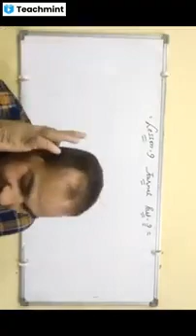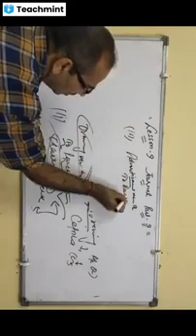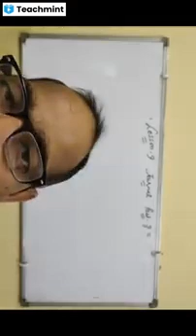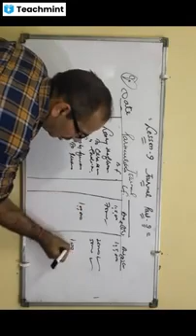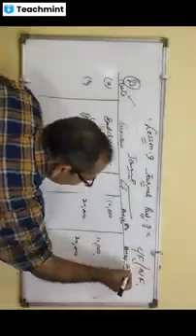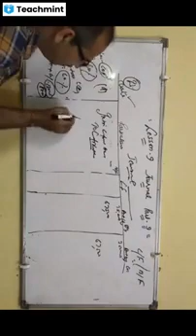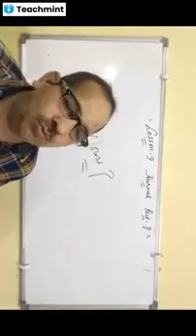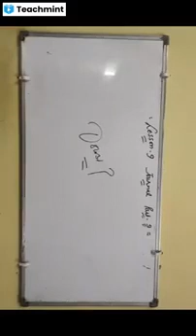Class 11th Accounting Journal